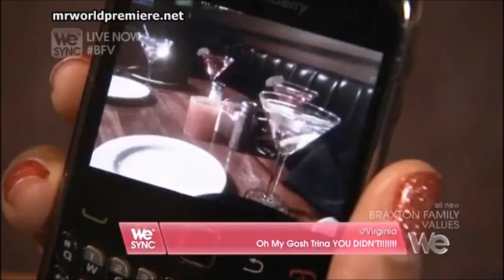Evelyn's Daughters Better Get Along...or Else [BFV - S3E2 | Lights, Camera, Braxton Drama]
She is not here for quarreling children. She'll slap the piss out of all of them heifers!

*THIS IS NOT AN OFFICIAL BRAXTON CHANNEL* I do not work, post, or speak on behalf of the Braxton family or companies. I also do not own any of these clips, videos, songs, or people. I'm just a fan of the show. 😊